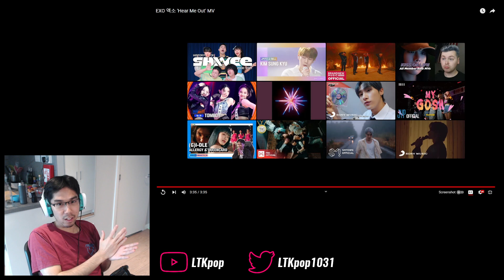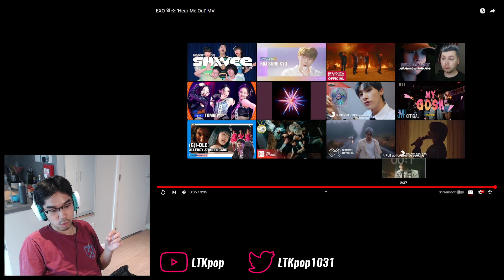EXO (엑소) - 'Hear Me Out' First Watch & Reaction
Pure smoothness on so many levels...

0:00 Intro
2:18 Watchthrough
5:55 Analysis & ramble
9:35 Final thoughts